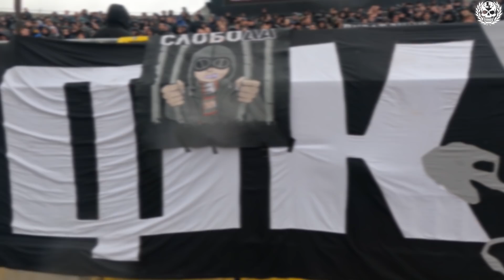Grobari na Partizan - TSC 2.4.2022.